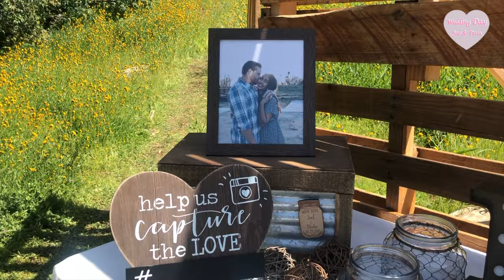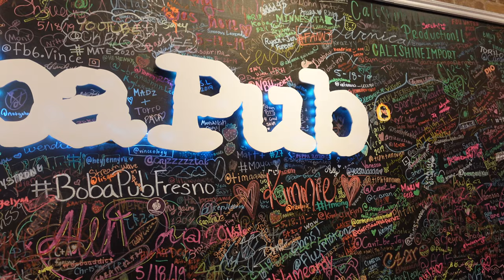VLOG | MY FRIENDS GOT MARRIED! Mini reunion: boba, ramen, mafia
My close friends Joel and Perla got married! I'm super happy for them❤️
I also got to see my other close friends that live far from me 🥲
we got boba and ramen after the wedding and then played MAFIA together. My sanguine heart was very happy!

❤︎ i n s t a g r a m   : @sherylrumegang_